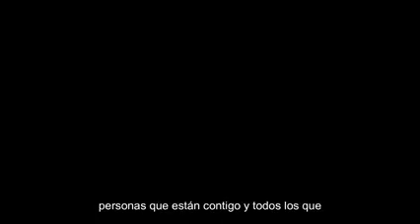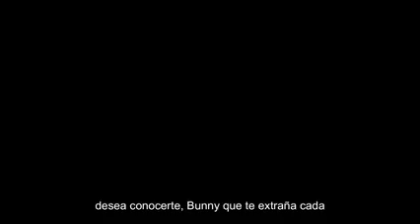Missing Colombian Pilot. Parents are asking for help.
Missing Colombian pilot was in Curaçao and Bonaire but according to authorities, he went back to Colombia. He took a flight from Bonaire to Barranquilla.